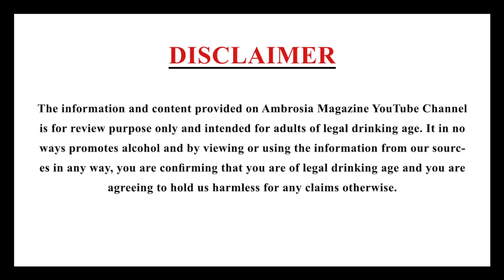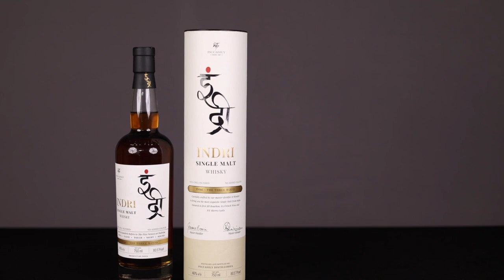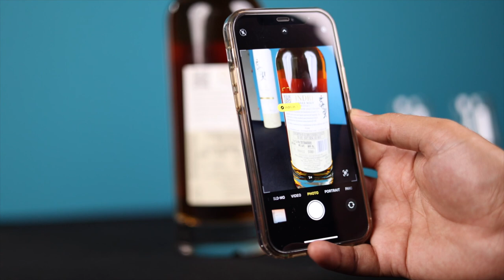Indri Trini Indian Single Malt Review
In this vide we review the newest Indian Single Malt from India, Indri, which also recently won the top honours in an international award ceremony catapulting it to the global stage. The malt comes from Piccadilly Distilliries.

The ABV % of Indri is 46% and is priced at Rs. 5,100 in Maharashtra and Rs. 3,100 in other states like Haryana, Goa, UP, Delhi and Bangalore.

This video is for educational and entertainment purpose only and the magazine, channel and the host do not promote alcohol consumption. It is very important to drink responsibly.